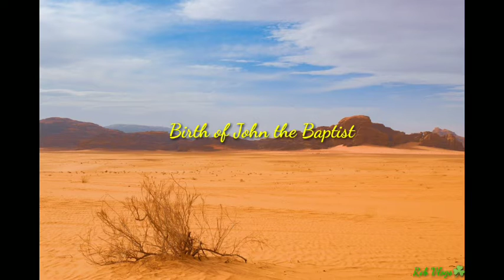Christmas Season (Birth f John the Baptist) Bible stories (Rob Vlogs ☘️)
Bible stories according to Christmas Season
Birth of John the Baptist
Luke chapter 1 and 2